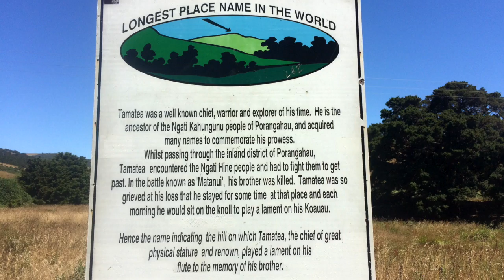Auckland To Perth - Part 2 (Napier to Christchurch)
On to the South Island (Part 2)

I hope you like this video please let me know what you thought in the comments below. 👇